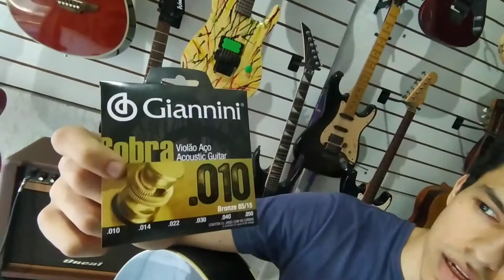Review Violão Ibanez AEL20e, será que é bom? Review de Violão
Violão Ibanez AEL20e, será que é bom ?  Nesse vídeo vamos conhecer o violão Ibanez AEL20e, um violão que tem um ótimo custo benefício e que vem equipado com uma ótima captação da B-band, além do equalizador e pré amp feito por eles pra Ibanez, a ação do violão é extremamente confortável, ação fantástica, um dos melhores custos benefícios que já vimos por aqui nessa faixa de preço!!!

SOSGuitar